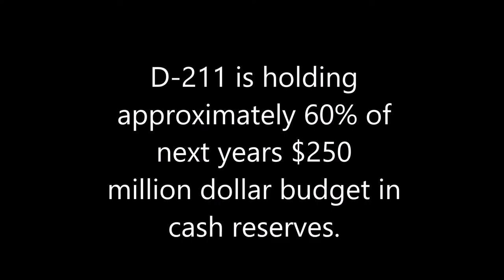Eye On The Board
D211 Eye On The Board 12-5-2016